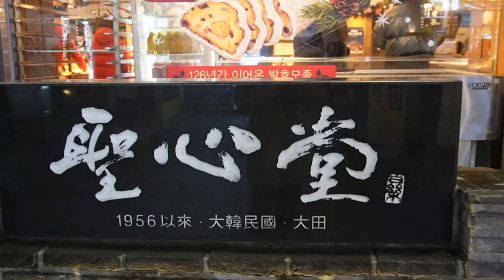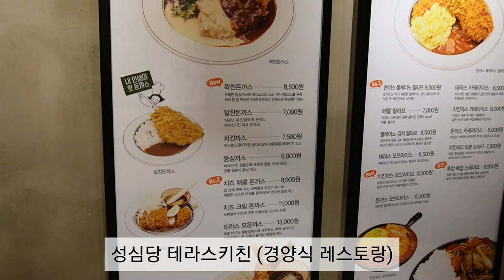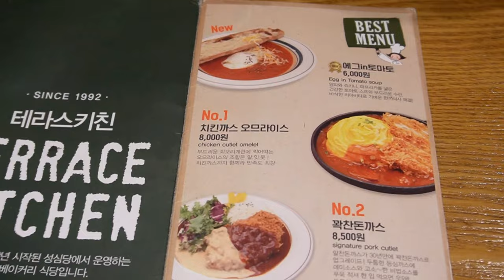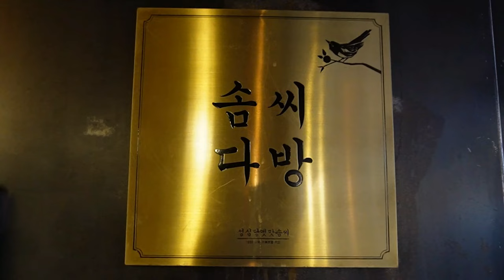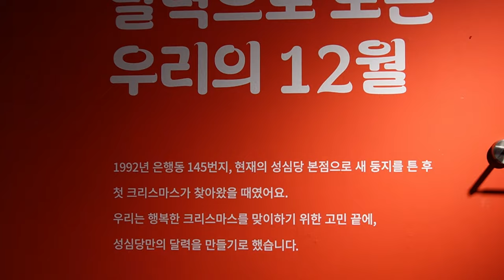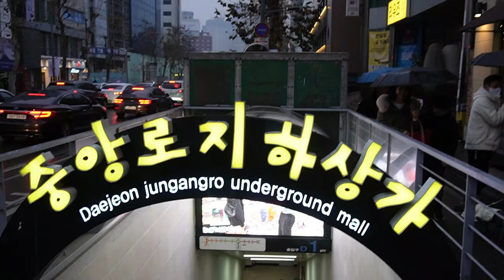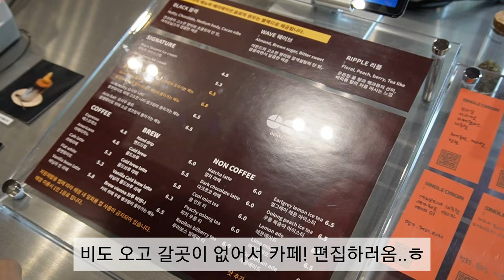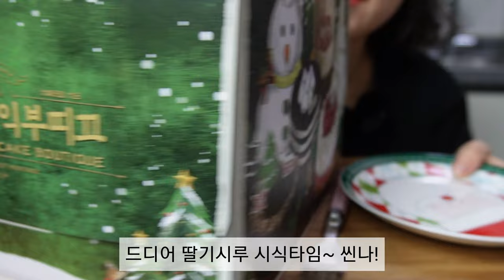대전여행 1박2일만에 5키로 찐 이유,성심당투어(딸기시루 드디어 먹음)With.크리스마스 /먹방vlog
요즘 핫한 성심당 딸기시루 먹방! 1박2일 다녀왔는데 5키로찐거 실화? 아직까지 안빠지고있음(호달달..) 여러분 성심당이 이렇게 무섭습니다..

[ 오늘의 먹방 메뉴판 ] (ep.18)
-성심당빵 (티라미수롤,소금빵,소금크로와상,명란바게트,프랑크소세지,블루쇼콜라,카카오순정,에멘탈바질바게트,이탈리안샌드위치,애플브리치즈샌드위치,반미샌드위치)
-성심당 테라스키친 (치킨까스오므라이스,꽉찬돈까스)
-성심당 옛맛솜씨 (흥국타르트,앙떡타르트)
-닭강정,떡볶이,순대,크림떡볶이,회오리감자,플랫화이트,소금아인슈페너(솔트라떼),두부두루치기
-딸기시루

0:00 성심당투어
1:18 성심당 빵
6:55 테라스키친(경양식)
10:12 옛맛솜씨(떡집)
12:19 산타마을구경
13:28 닭꼬치
14:17 떡볶이,순대
15:44 회오리감자
16:47 지하상가떡볶이
19:15 카페
20:43 두부두루치기
22:44 딸기시루(막내)
25:08 성심당 샌드위치